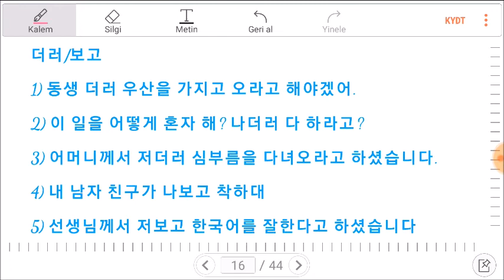KORECE DERS 195: -더러/ -보고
Facebook Sayfam: Kore Denince Akan Sular Durur